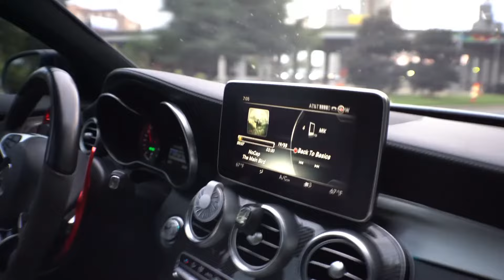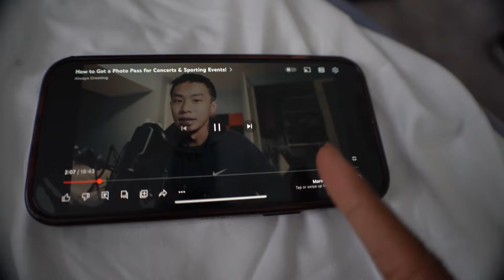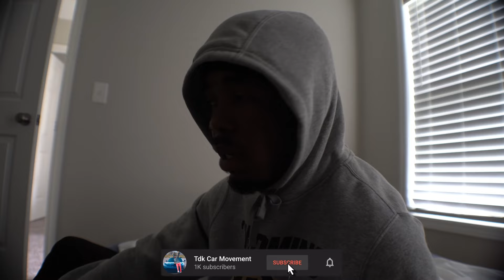WE WENT TO A CONCERT NOCAP & LIL POPPA PERFORMED LIVE ?!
NoCap Performed And My Favorite Rapper Lil Poppa Performed & Turnt Me Up.!